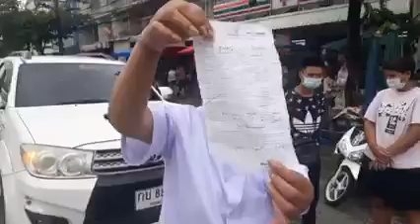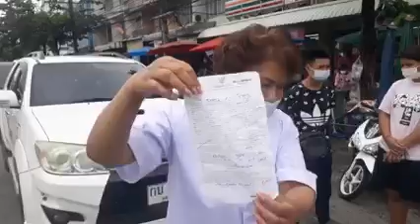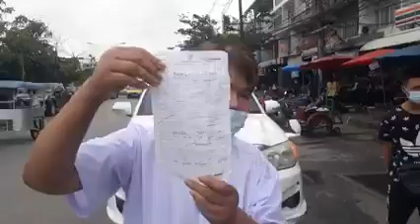โวยจราจรเมืองขอนแก่น ล็อคล้อไม่ปราณี ทั้งที่มีคนนั่งอยู่บนรถ